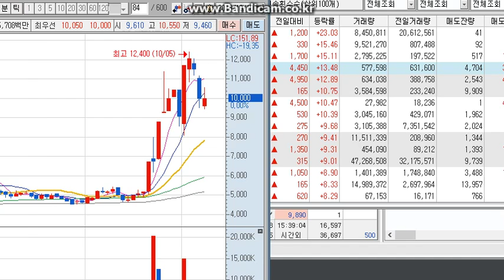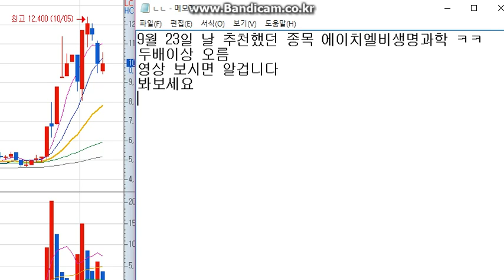에이치엘비생명과학 저번주 추천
잘보세요